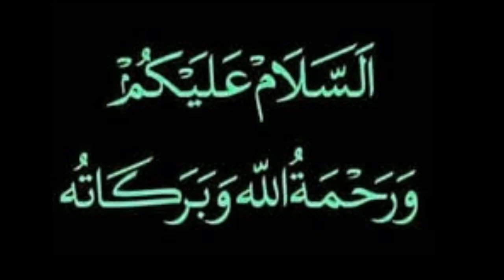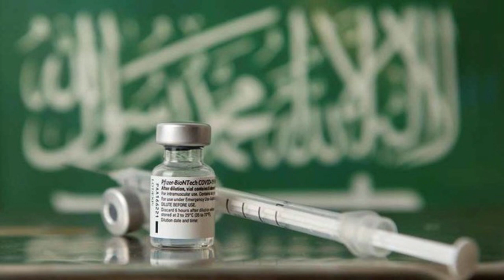02 October 2021 | Saudi Arabia | Saturday Online News Hindi | Gulf Life Hindi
In This Latest Video Watch : 02 October 2021 | Saudi Arabia | Saturday Online News Hindi | Gulf Life Hindi.

Shukriya!!!

Shukriya!